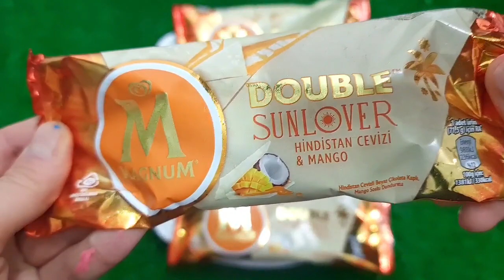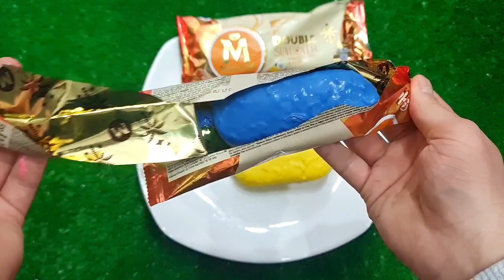Satisfying Video I Mixing All My Slime SmoothieMaking Glossy Slime ASMR RainbowToyTocToc